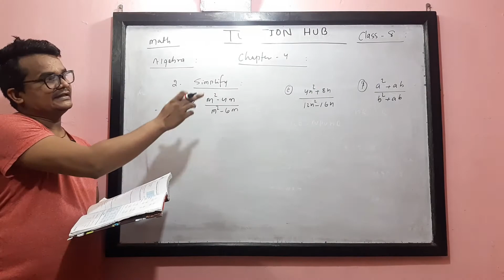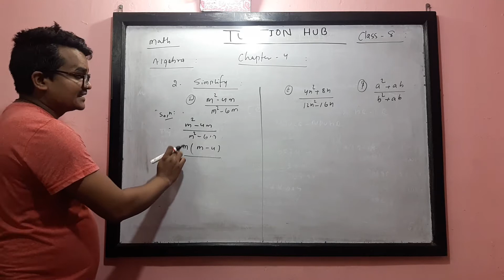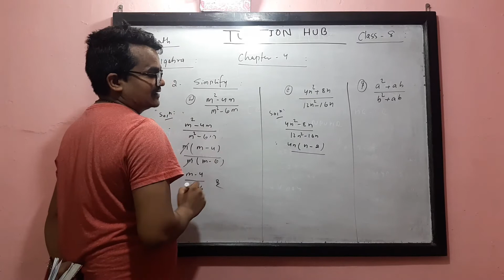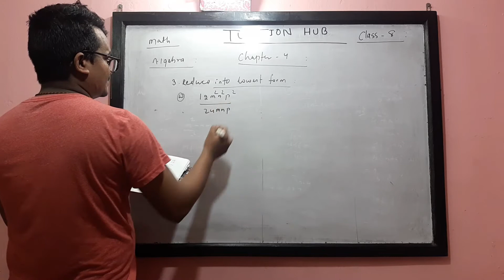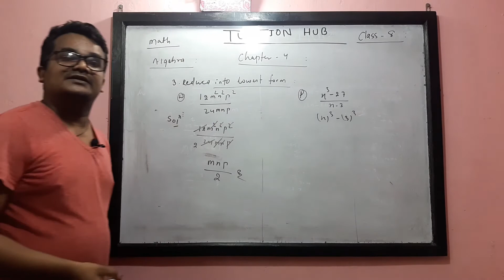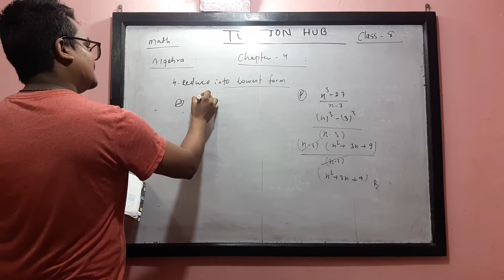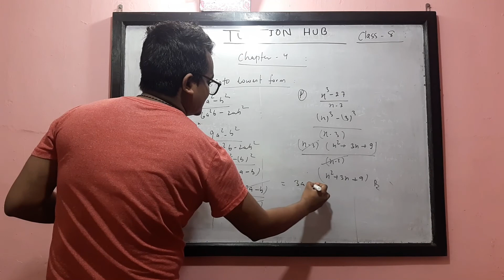CLASS 8 II ALGEBRAIC EXPRESSION II MATH II